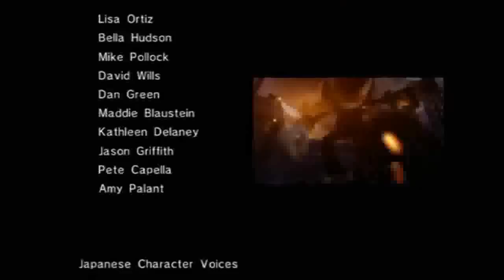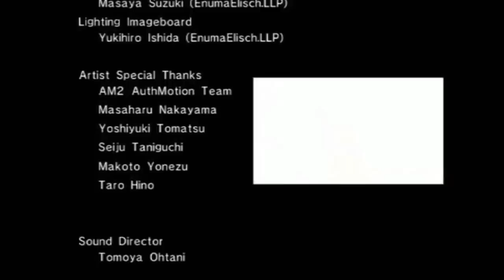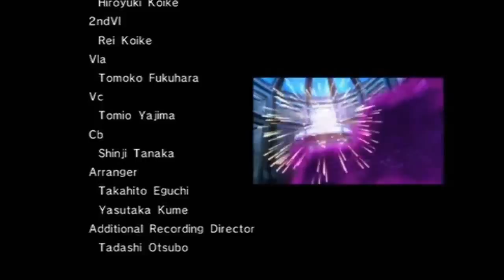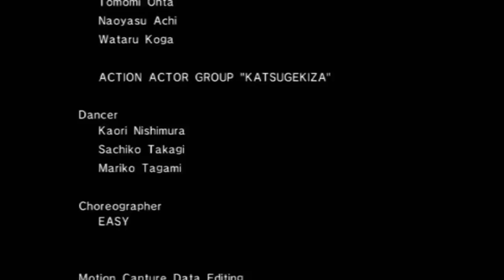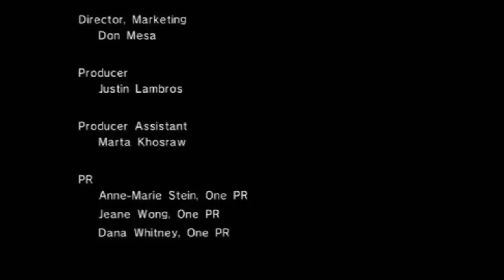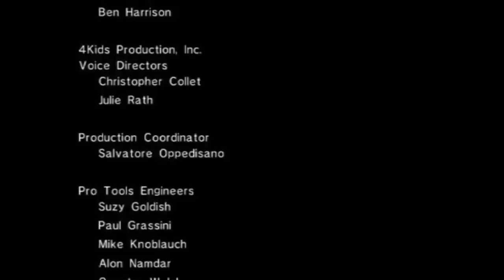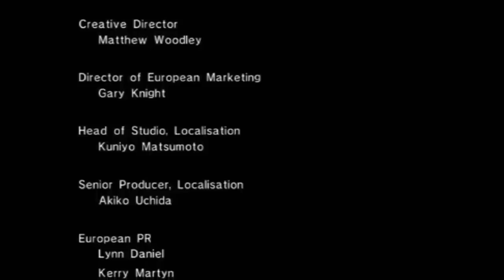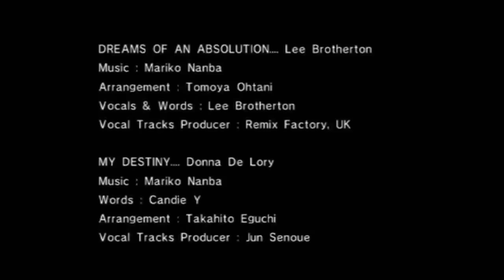Sonic 06+Unleashed marathon [HFC Livestream] [Part 9]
Yep, it's official. I am insane.

18hrs in total, the 06/Unleashed marathon was pretty much a spur-of-the-moment thing that kind of spiralled out of control in the most wonderful of ways. Sure it may have shaved a year or ten off my lifespan, but hey - I earned a bunch of new followers and created some new content.

Everyone's a winner! Except me. I'll be dead before all of you. Yes, even YOU